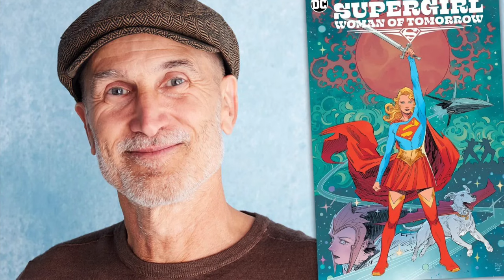BREAKING: SUPERGIRL: WOMAN OF TOMORROW RELEASE DATE & DIRECTOR CONFIRMED!